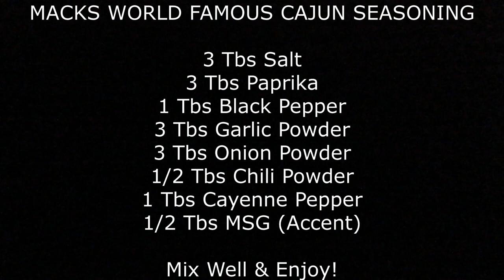MACK'S WORLD FAMOUS CAJUN SEASONING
Mack's world famous cajun seasoning adds just the right amount of spices to enhance foods flavor without overpowering it. You don't have to worry about your food being too salty or too hot.

No information is to be taken as professional, legal, or technical advice. You agree that use of any information found on this channel is at your own risk and hold the owner of this channel harmless from any and all losses, liabilities, injuries, or damages resulting from any and all claims.